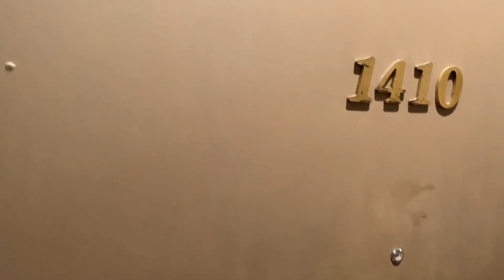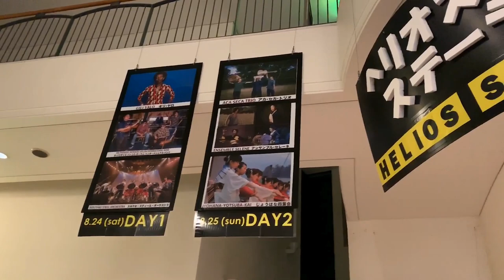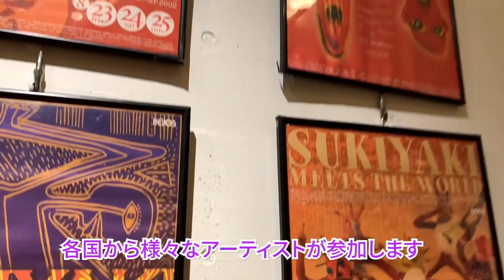【VLOG】富山公演！SUKIYAKI MEETS THE WORLDの様子とライブのダイジェスト！【FAMOUS JAPANESE】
Famous Japanese